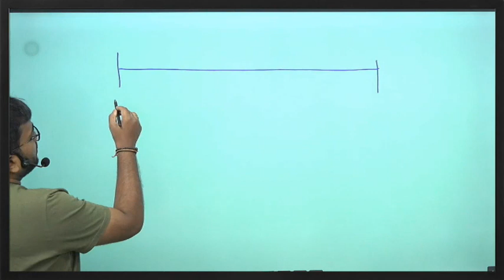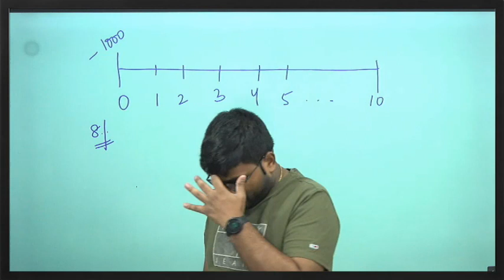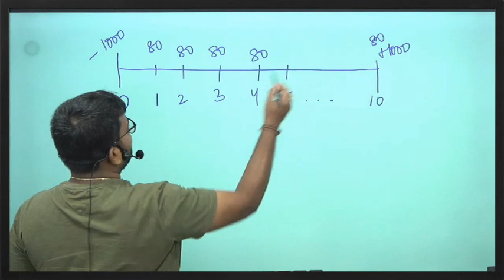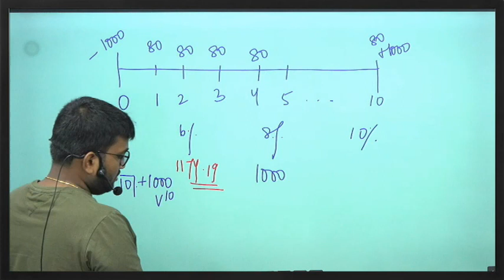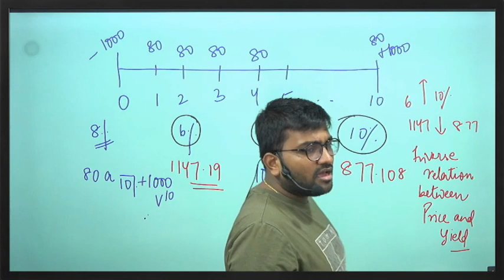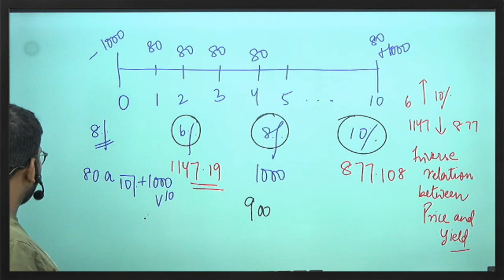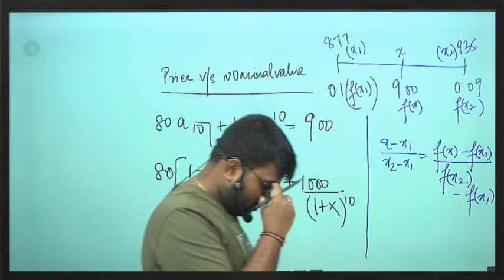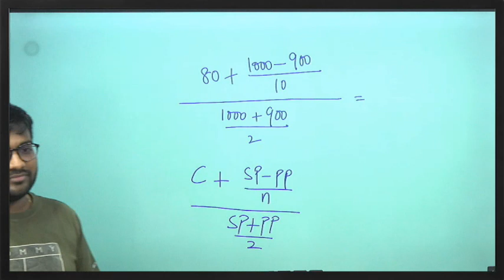CM1 | Equation of Value | Actuarial Mathematics | Actuarial Science | Praveen Patwari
Title: CM1 | Equation of Value | Actuarial Mathematics | Actuarial Science | Praveen Patwari

The concept of Equation of Value is used to calculate Internal Rate of Return and Expected Premium in Further chapters.
This Video is important for those who want to go ahead with this subject and want to know the foundation of the subject Equation of Values by roots.

Timestamp
0:00 Understanding Equation of Value
6:27 Understanding Through Example
12:34 Relation Between Price and Yield
17:34 Price V/S Face Value
20:45 Linear Interpolation
24:24 Rough Idea Through Short Cut Method